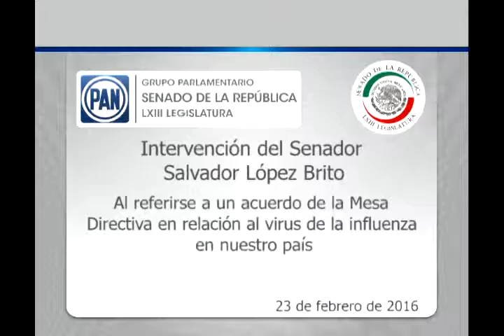Sen. López Brito al referise a un acuerdo sobre el virus de la influenza en México 230216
Ciudad de México,  23 de febrero de 2016.- Intervención en tribuna del senador Salvador López Brito, al referirse a un acuerdo de la Mesa Directiva en relación al virus de la influenza en nuestro país.